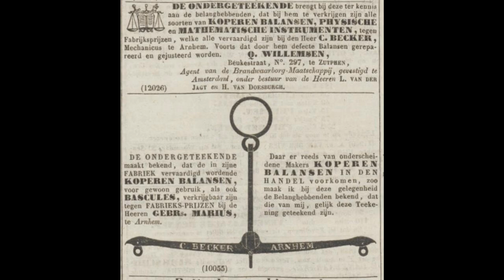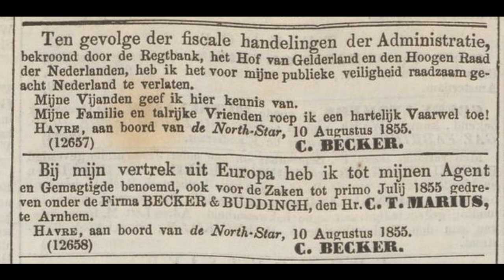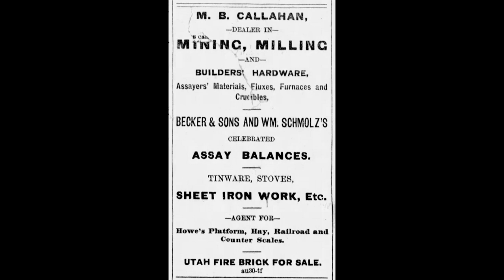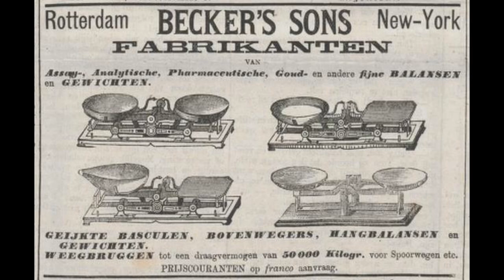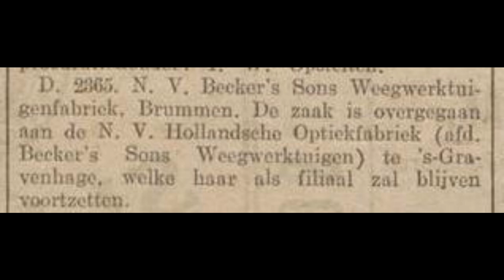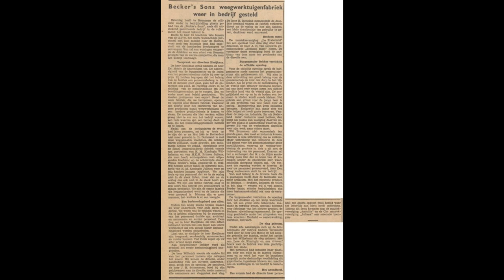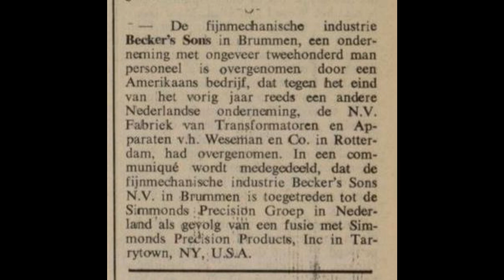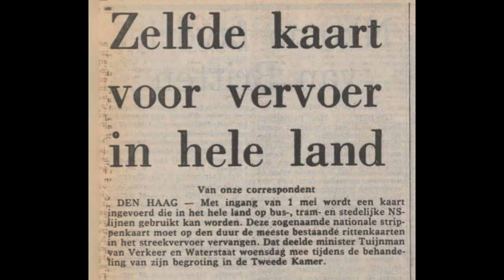The Beckson ticket machine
The Beckson ticket machine was used in Dutch buses and trams from about 1952 till 1980. I briefly tell the long and complicated history of the company behind this machine, and show how to use it.

0:00 Introduction
0:27 History - Christopher Becker
2:35 History - Becker's Sons
5:45 History - Beckson
8:24 Beckson ticket machine
9:17 Input levers
11:00 Issuing a ticket
12:35 Opening the machine
13:30 Mechanism
16:13 Totals register
16:53 Outro